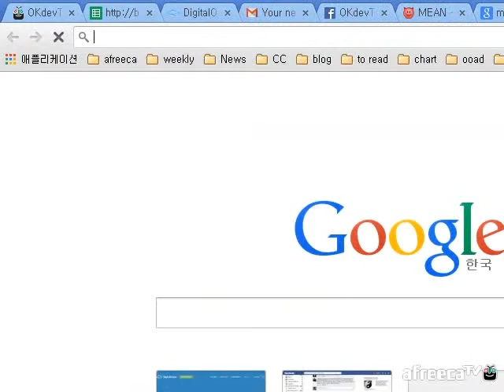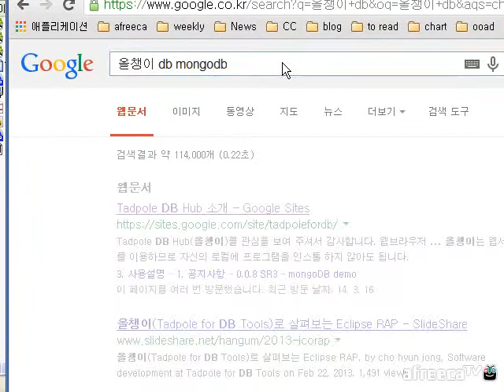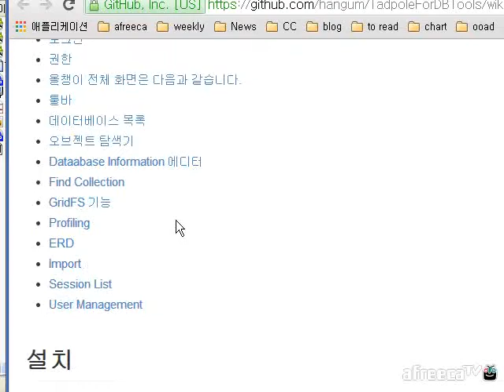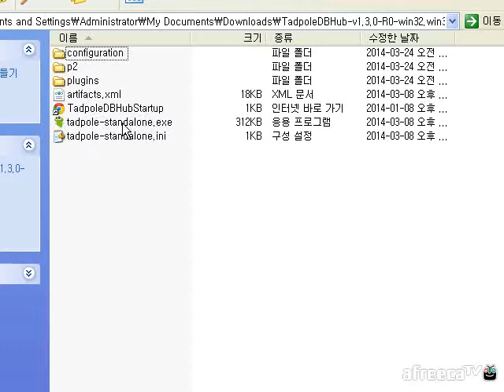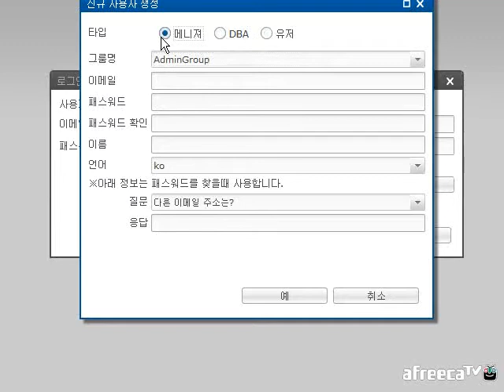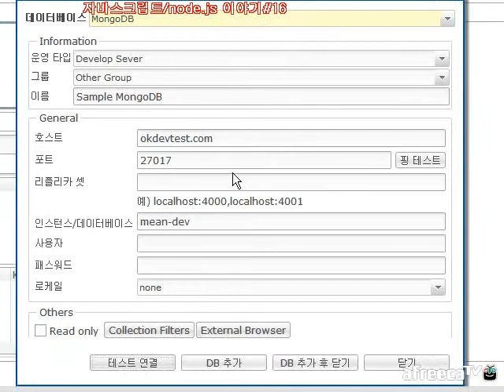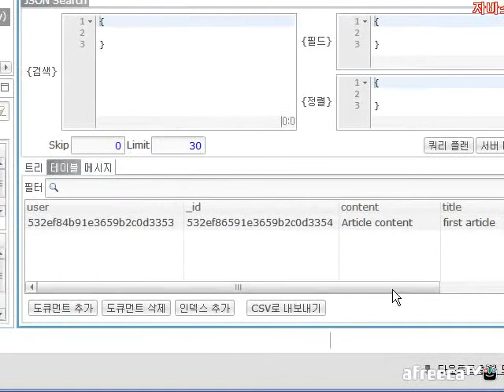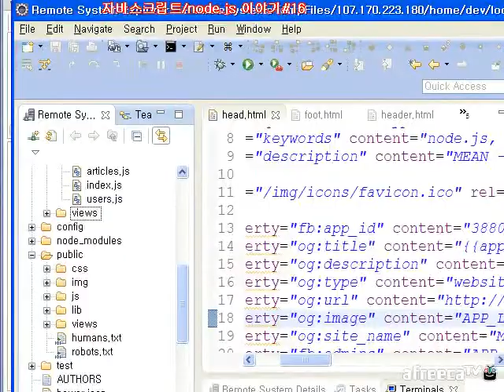올챙이와 MongoDB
전체화면으로 보시면 글씨가 잘 보일 것입니다. ^^;